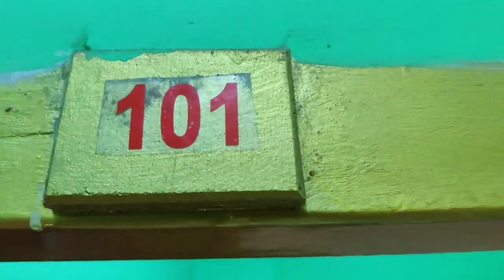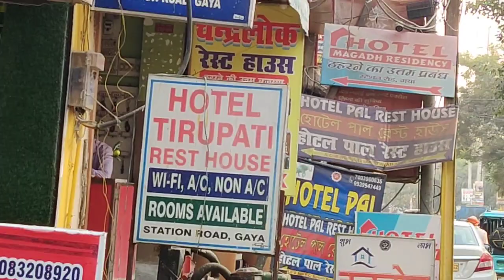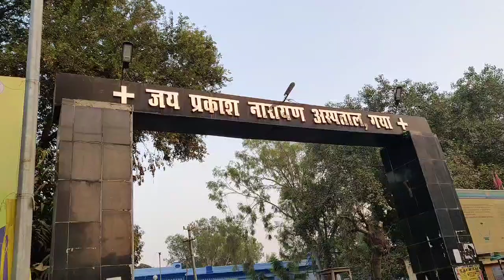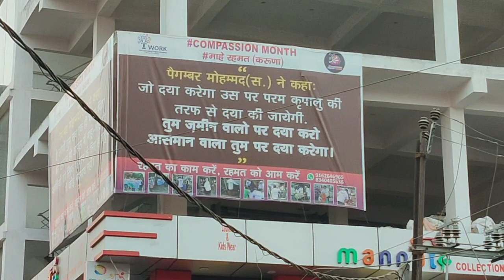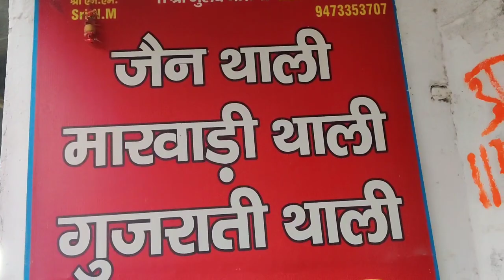आइए गया शहर को देखें Gaya Bihar travel city video